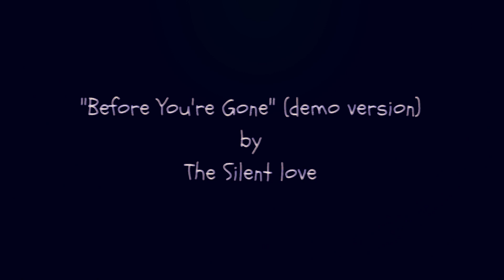The Silent Love - Before You're Gone (Demo Version) [~2011]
Lyrics:

I remember the first time, I know you from my friend,
it was sunday afternoon, the sky was so blue,
you shake my hand and say your name,
you're the sweetest thing I've ever seen in my dream.

Time after time, day after day,
you're always here and made my day.
I like your smile, I like your face, I'm happy when you laugh,
you're the sweetest melody.

But it sad when you said you must gone away,
you are leaving me with all memoriеs.
Before you're gonе so far far away,
I want to say to you this time: I love you, I love you, I love you, I love you.

Advertencia: no poseo ni reclamo la propiedad de ninguna de las canciones que he subido. Si eres el autor o alguien con los derechos de la misma y quieres que borre el vídeo, házmelo saber y lo haré.